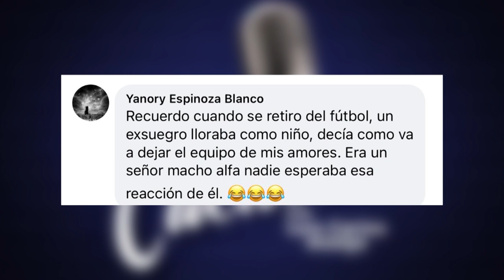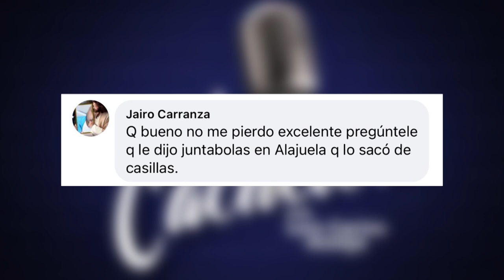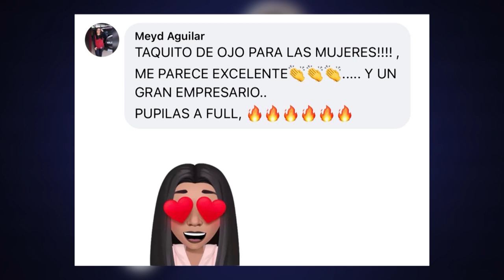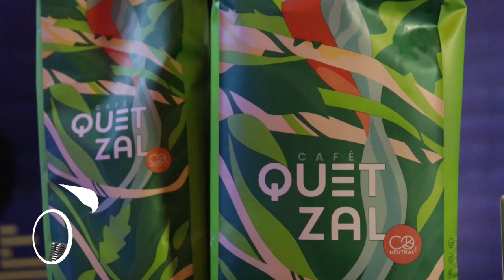¡A Cachete! Con Erick Lonis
En su carrera detuvo muchos balones, pero en ¡A Cachete! tuvo retos más fuertes